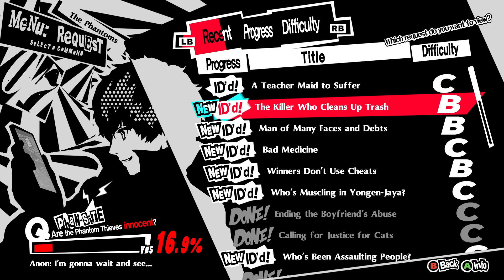Take Your Time | PERSONA 5 ROYAL FIRST PLAYTHROUGH (PT 66)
why did no one tell me I kept calling them momentos
🐼EXPAND ME🐼

Part 66 of the P5R playthrough !! We're gonna take our time before the Casino Palace Begins!!

(Currently playing: Persona 5 Royal & Nier: Automata!)
(Up next: Fire Emblem: Engage, Persona 3)

More Socials:

We'll be playing Pokemon Scarlett / Violet on Twitch this month!
(sneak peak at upcoming YT series!)

CHAPTERS
00:00 - Take Your Time
4:19 - October 30
9:52 -
16:03 October 31!
41:38 - Mementos Expansion